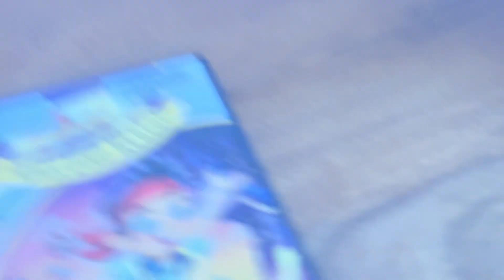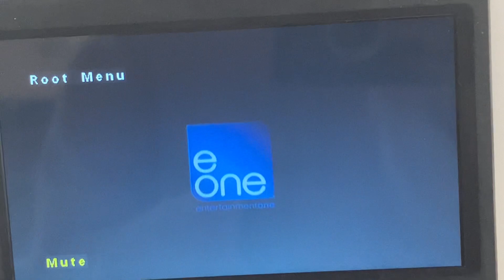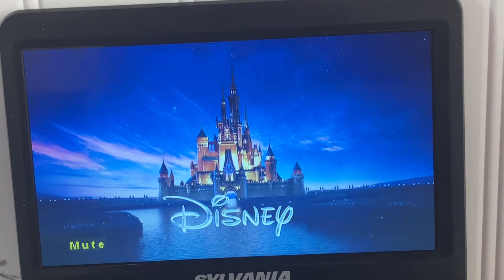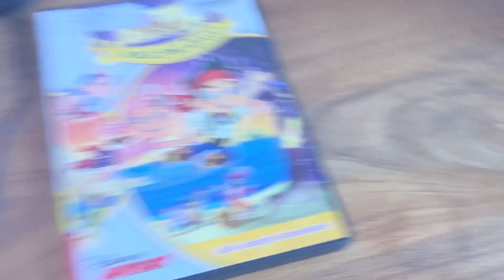Triple Feature DVD Opening #470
1. Geronimo Stilton Operation Shufongfong And Other Adventures (2013)
3. Regular Show Slack Pack (2012)
3. Jake And The Never Land Pirates Never Land Rescue (2013) (Disney Logo Only)